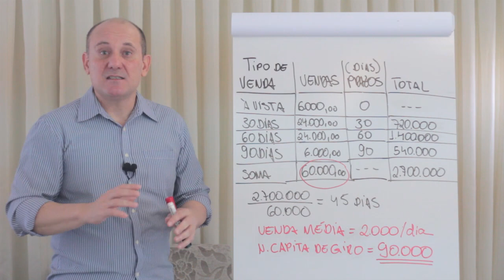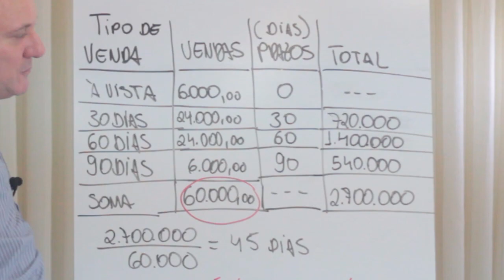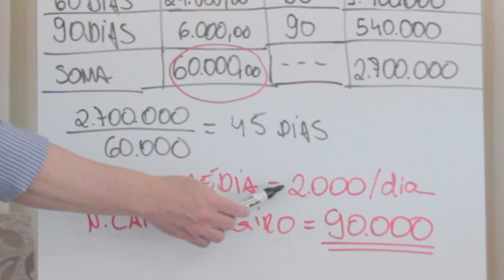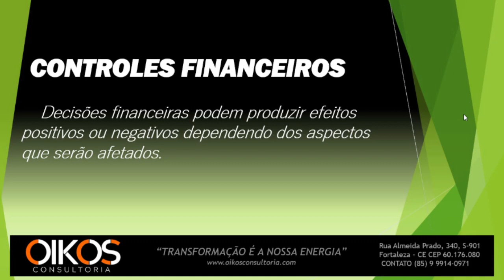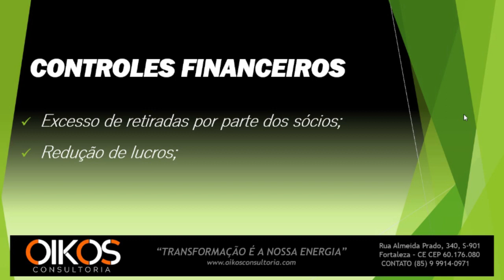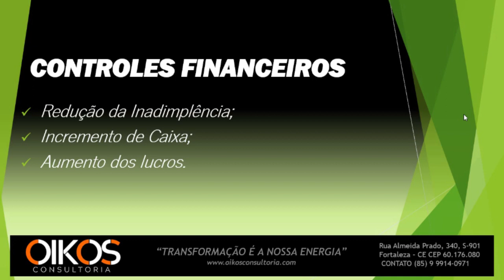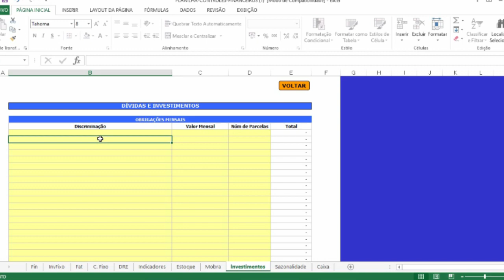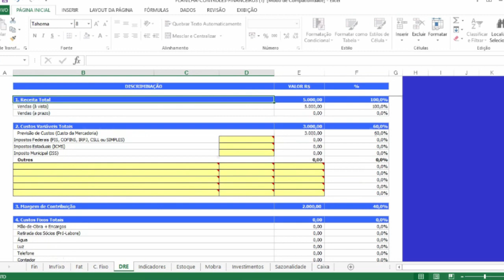Como CALCULAR seu CAPITAL de GIRO | Gestão Financeira de Ponta a Ponta